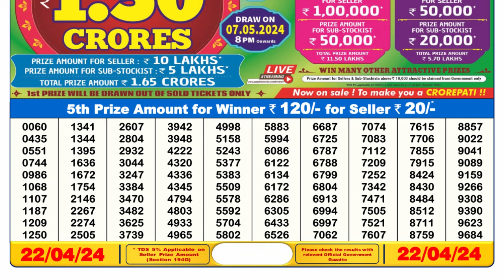Nagaland Lottery Sambad Live 6pm 22.04.24